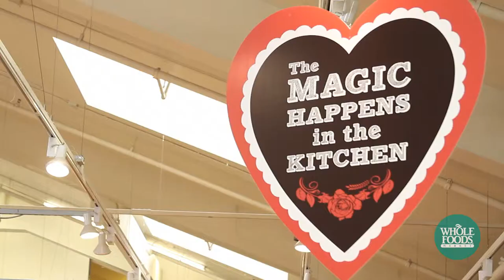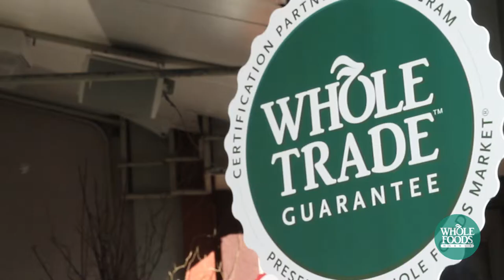Whole Foods Market: Flowers v. Chocolates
Valentine's Day Promo we made for Whole Foods Market Northern California

Conception through production and editorial.